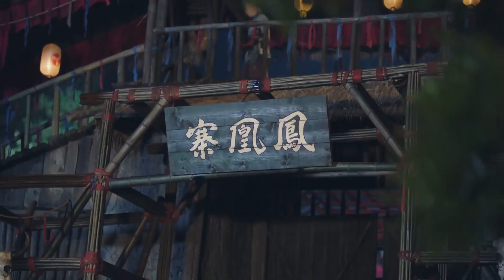Her Şey Aşktan l Altını Bulabiliyor Mu ? l Love İs All l Zhang Hao Wei l 师爷请自重